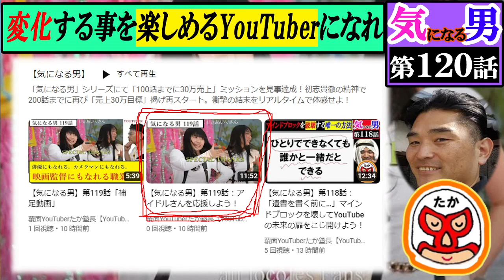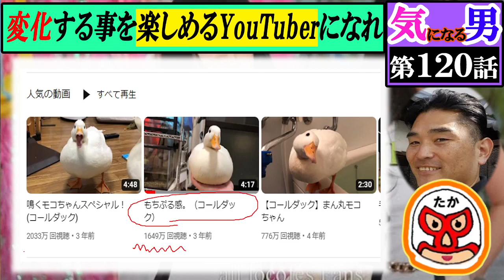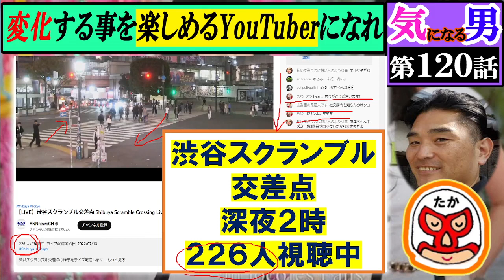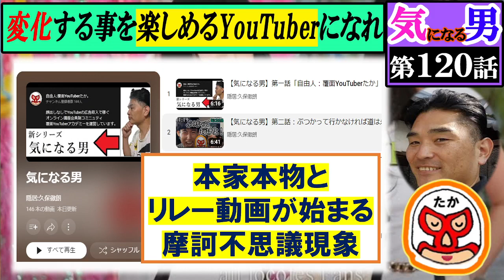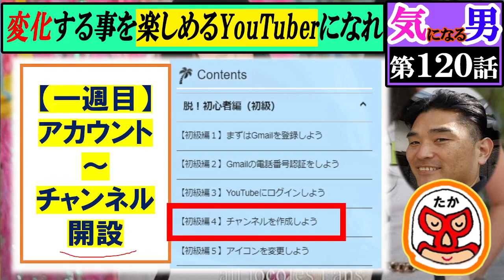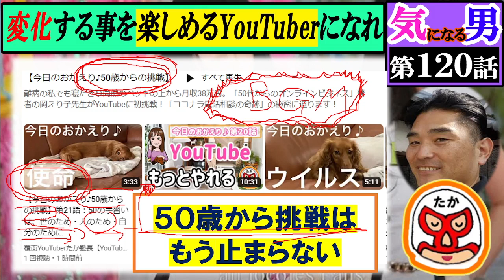【気になる男】第120話：YouTubeとともに変化を静かに受け入れる。それこそが時代と共に生きる事。